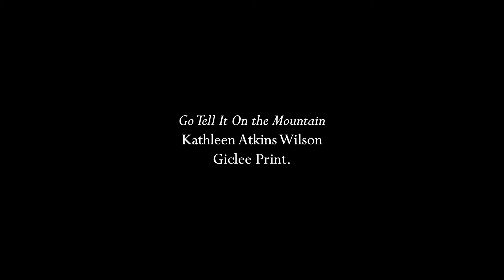"Go Tell It On the Mountain" (arr. Wilson and Ehret)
This spiritual arrangement is a collaboration between Harry Wilson, who is most famous for doing the choral arrangements for "Rudolph the Red Nosed Reindeer" in 1948, and Walter Ehret, who was a founding member of the ACDA (American Choral Directors Association) and a giant in the choral world, particularly in education.  The arrangement is simple, the piano part is actually marked as optional (though as a pianist, I think necessary!) and is supposed to be "moderately slow" which gives it a little more gravity than some arrangements of this piece.